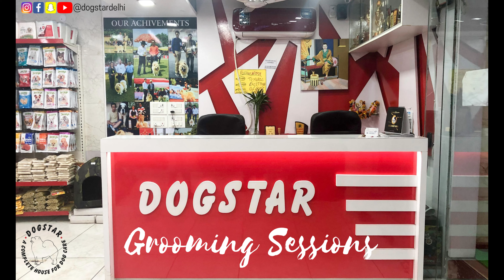Golden Retriever Grooming | Dog Bathing| How to wash a dog | Dogstar Delhi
At Dogstar we take care of all the necessities of your pet and make them feel like home.
We have a team of certifies groomers who take care of the pet who comes in for grooming. We keep in mind each and every minute details and provide your pet with best services.

You can always visit the Vet after taking an appointment.

NOTE- We put optimum amount of cotton in every dog's ears so that even a tiny drop of water doesnot enter their inner ears.
2&3, Chanderlok, Pitampura, New Delhi-110034